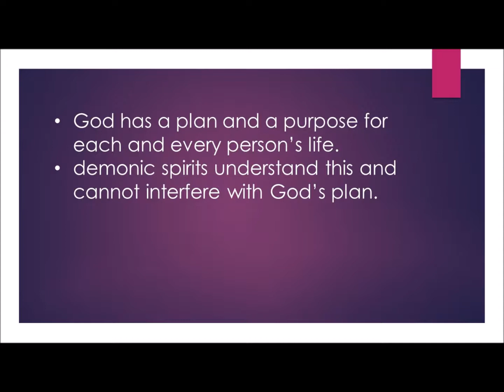002 FAQ - Why do people commit suicide?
Why do people commit suicide?

All content in my videos is based on my own experiences and not on what I believe, read or were taught.